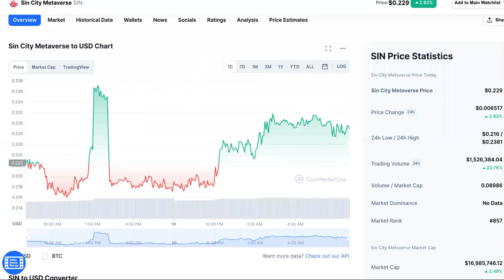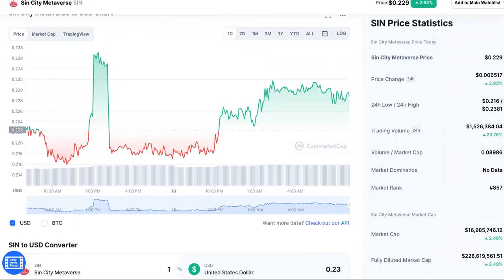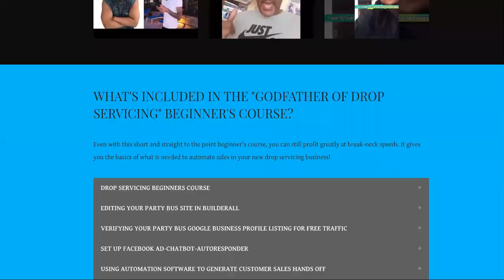AFTER Copying SIN CITY Crypto, MEGA PROFITS ARE GUARANTEED IN 2022!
Sin City Crypto Makes You $ But Not Like___ SMARTEST INVESTORS START THEIR OWN Cryptocurrency Exchange Here👉 Text " DROP SERVICE " To OR Visit Now